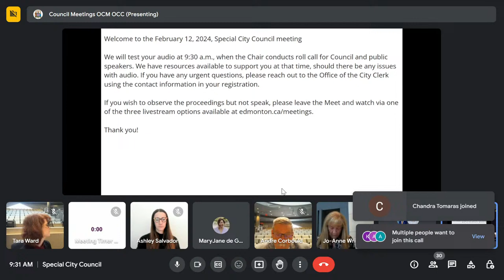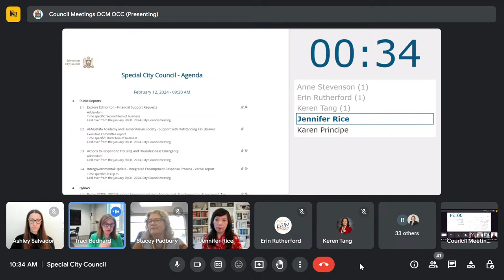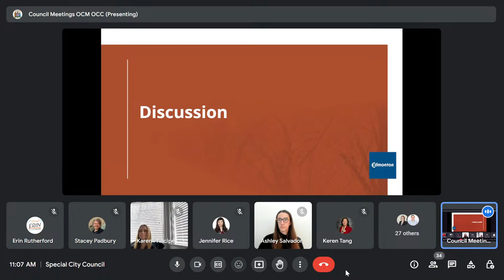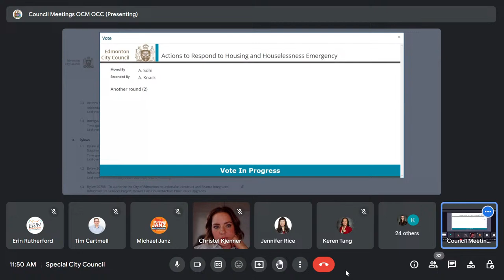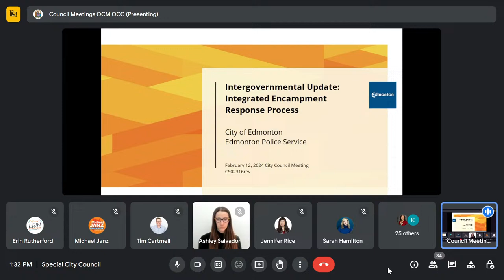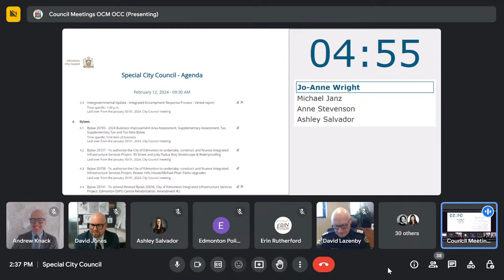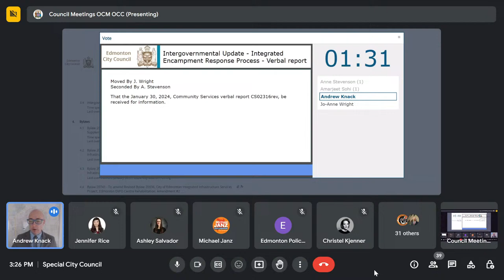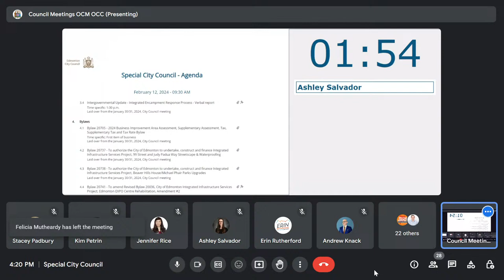February 12, 2024 - Special City Council